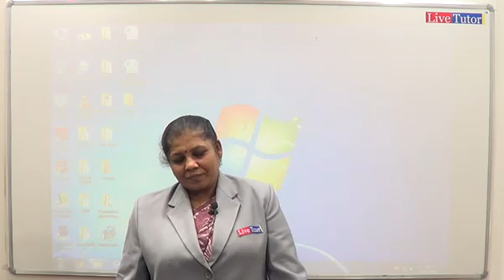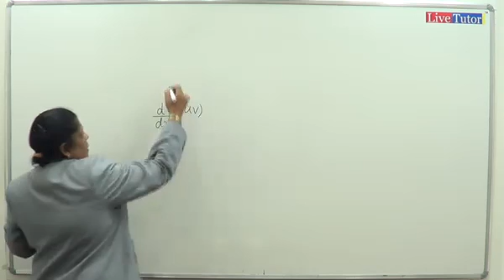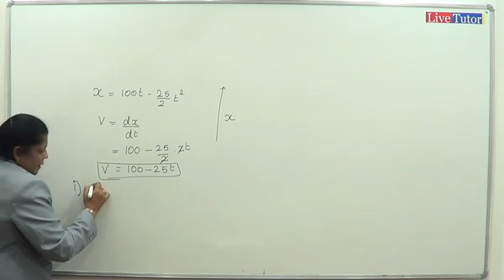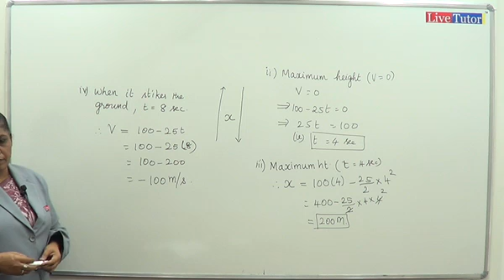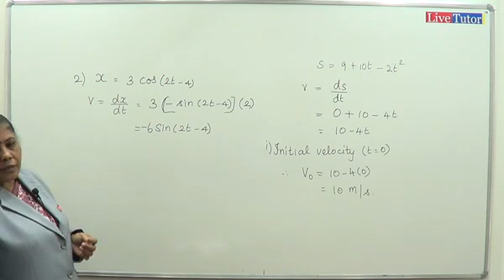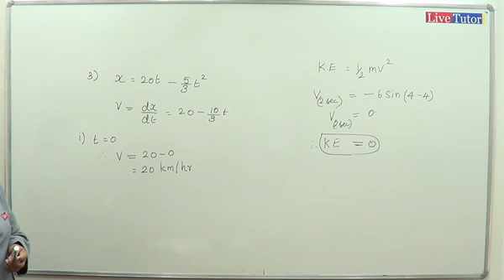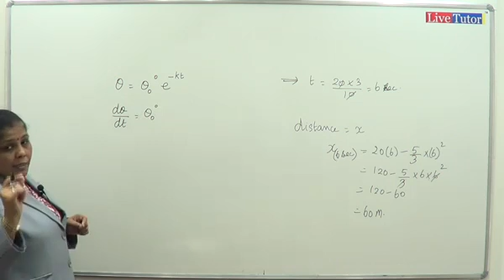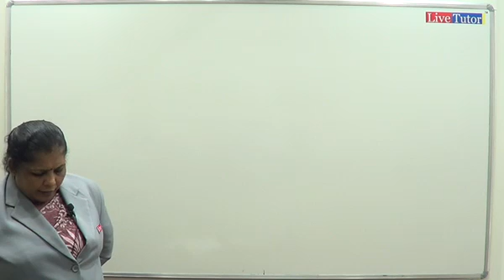12th Maths Kanthamani 06122013